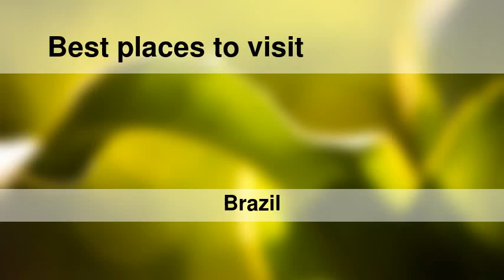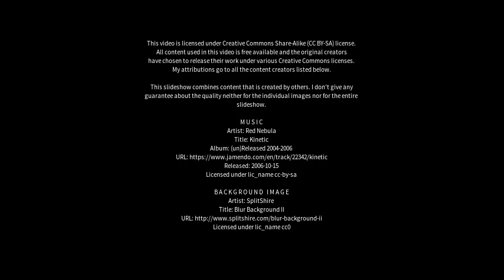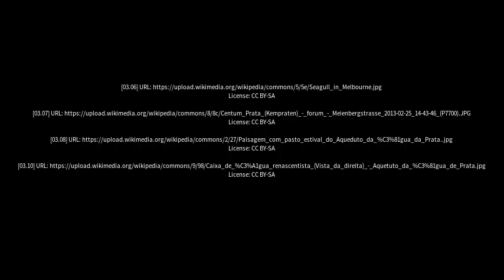Best places to visit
Best places to visit - Prata (Brazil) Best places to visit - Slideshows from all over the world - City trips, nature pictures, etc.